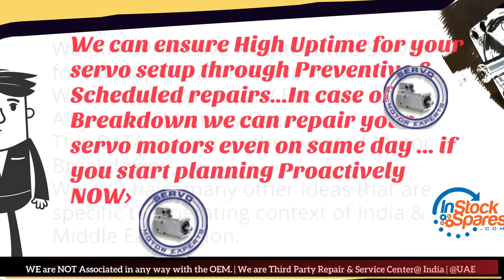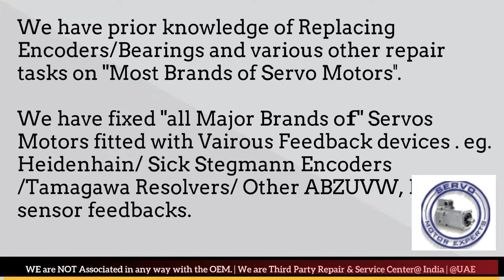Weiler Siemens Servo Servo Motor Shuts Off After Reaching High or Full Speed, Repair Servo Drive